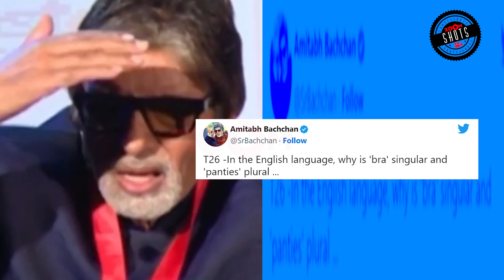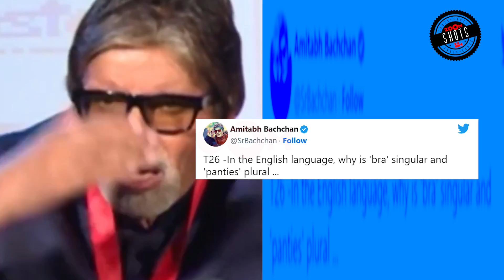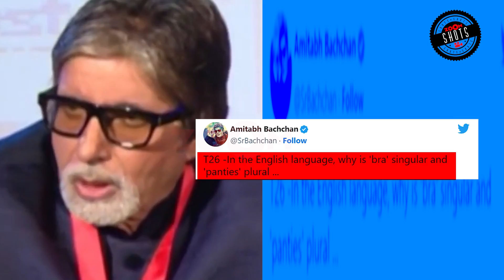Bollywood News | Amitabh Bachchan faces heavy BACKLASH over an old post about lingerie; goes VIRAL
Bollywood News- Amitabh Bachchan, a dedicated social media user for over a decade, is in the spotlight after an old post about women's lingerie resurfaced online. The old post has now gone viral, stirring a divided response from the internet. Watch the video to know more.